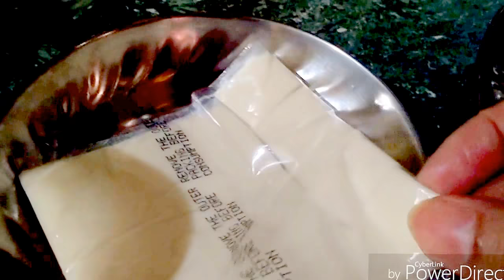Yummy cheese and caramelized onion bites recipe (Quick snack recipe)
Cheese and caramelized onion bites is a very quick, easy and yummy snack which requires only few ingredients. You can make this snack in no time and surprise your guests.
Ingredients :-
1. Salted biscuit - 4
2. Refined oil as required
3. Sliced onion - 1
4. Salt as per taste
5. Sugar - 1/4 teaspoon
6. Chopped green chilli - 2
7. Vinegar - 1 teaspoon
8. Black pepper powder - 1/4 teaspoon
9. Cheese slice - 1 (cubed)
Method :- Heat oil add onion, salt, sugar and fry. When onion turns light brown add chopped green chilli and stir. When onion turns brown add vinegar mix. Add pepper powder and mix. Topping is ready. Put the topping on the biscuits and arrange on a serving dish. Top it cheese cubes and chopped green chilli for garnishing. Cheese and caramelized onion bites is ready to serve. You will get notifications whenever I upload new recipes. Subscription is free.